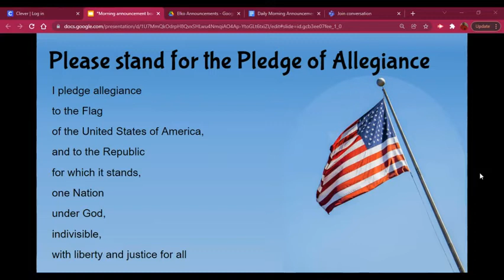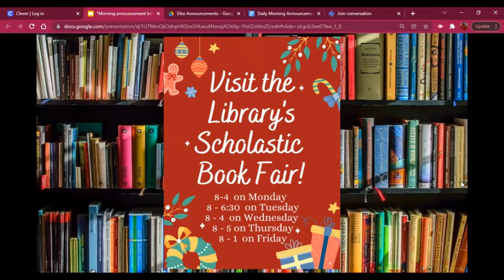Announcements: December 17, 2021